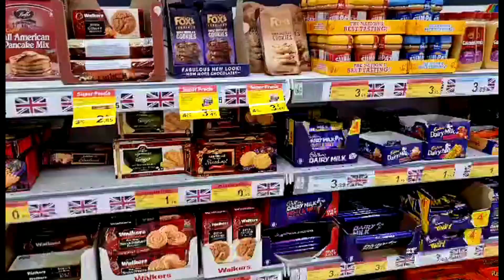VLOG#185 : La lune qui m'impressionne - 31.07-01.08.23